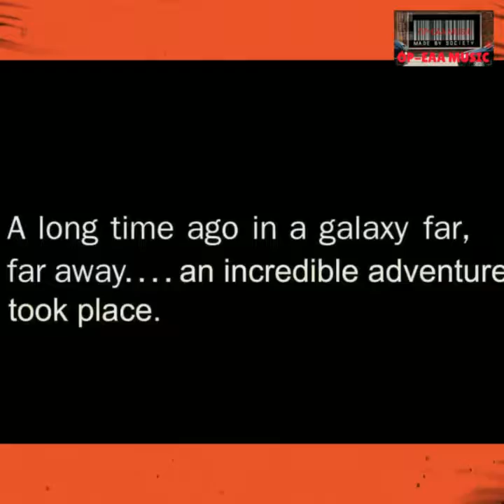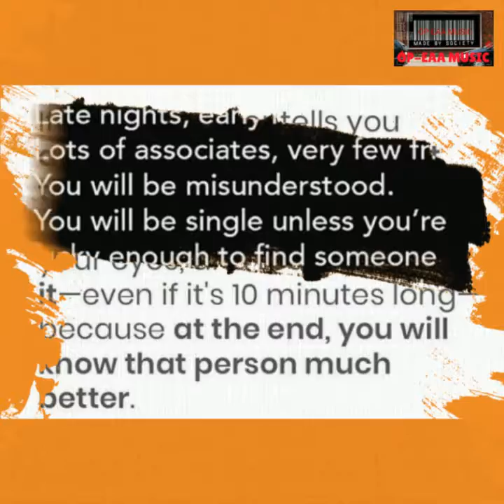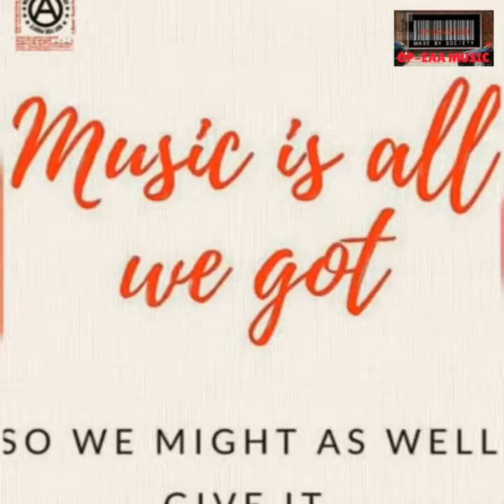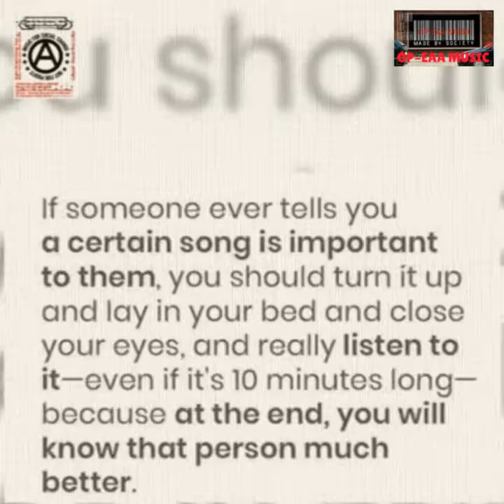OP-EAA MUSIC NETWORKS & COLLABORATORS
Welcome to the Outta Promotions E.A.A Ltd. Networks and OP-EAA MUSIC LABEL Networks & Collaborators.
Independent DIY Non Corporate Unsigned Underground Music MakerZ CreatorZ MoverZ n ShakerZ alike bringing the very Foundation of Music into the Forefront of the Music World for Our Future Generations to Enjoy and Listen and Share with ALL.
We Promote Collaborate Feature Stream Produce Manage Facilitate  & Support ALL Independent DIY Underground Music Artists Musicians Venues Events Festivals Crews Clubs Organisations Facilitators Poets Mashers & Mix-Masters  Lyrical-Miracles Labels Merchandisers MakerZ CreatorZ MoverZ n ShakerZ & Any & ALL Music-Fuelled Music-Related -  WorldWide.

Check out the Official YouTube Channel for more Music from Outta Promotions - E.A.A Ltd & OP-EAA MUSIC LABEL Collaborators
on the 🔗 provided above